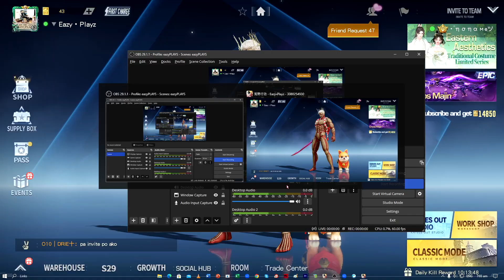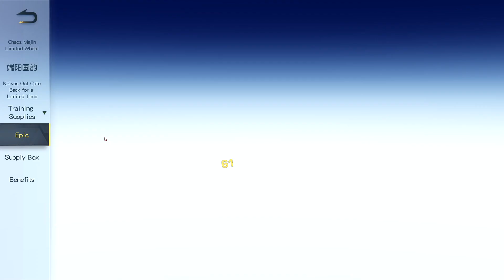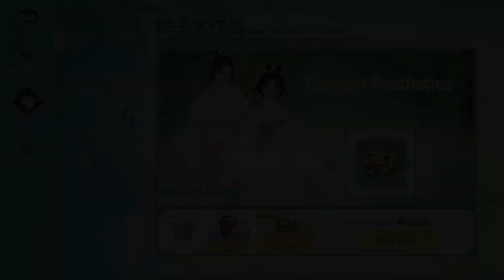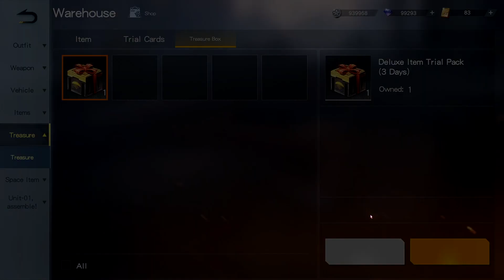MALAS TALAGA! (KNIVES OUT UPDATE)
PS: I DO NOT OWN THE OVERLAYS AND MUSIC THAT I USED ON THIS VIDEO.